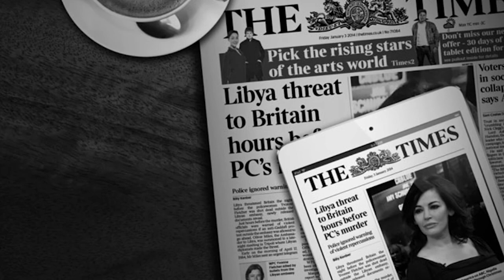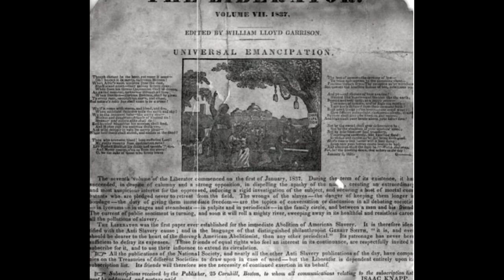ព្រឹត្តិការណ៏ប្រវត្តិសាស្រ្តដែលកើតឡើងនៅថ្ងៃទី១ មករា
អរគុណសម្រាប់ការទស្សនាវីឌីអូនេះសូមជូនពរអោយអ្នកទាំងអស់គ្នាទទួលបានជោគជ័និងមានសុខភាពល្អនិងទទួលបានចំណេះដឹងកាន់តែច្រើនជាងមុន
សូមអភ័យទោសរាល់កំហុសឆ្គងដោយអចេតនា
អ្វីដែលធ្វើក្នុងវីឌីអួទាំងអស់គឺគ្រាន់តែចង់អោយអ្នកទាំងអស់គ្នារីករាយ និងទទួលបានចំណេះដឹងពីវាតែប៉ុណ្ណោះ